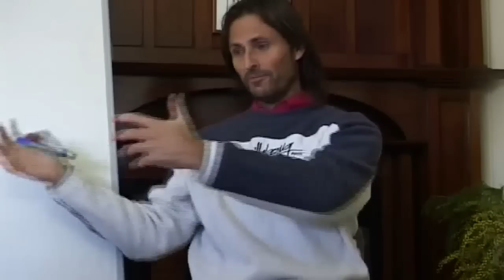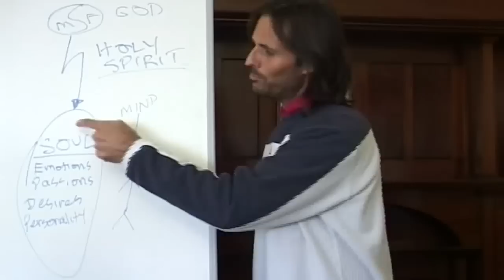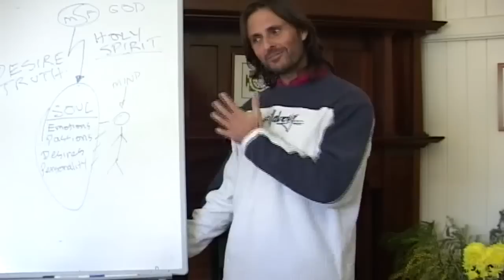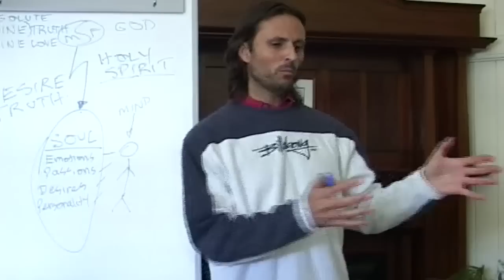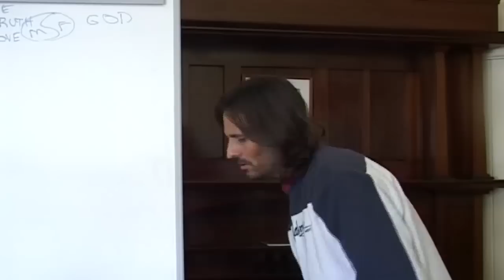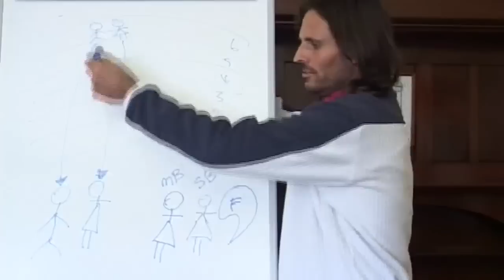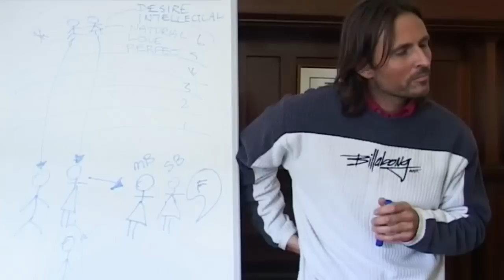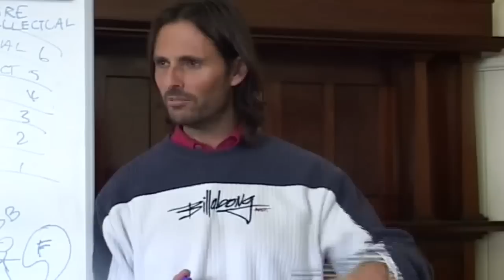20080810 General Discussion - The Oneness Blessing P1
20080810 General Discussion - The Oneness Blessing Part 1 (Brisbane QLD AU)
Part 1 of a 2 part discussion recorded in a private home where Jesus explains what is happening with the "Oneness Blessing", and discusses with the people present Divine Love in comparison to the "Oneness Blessing".